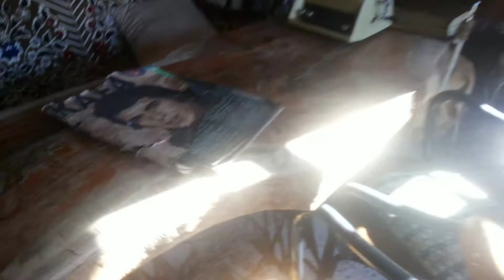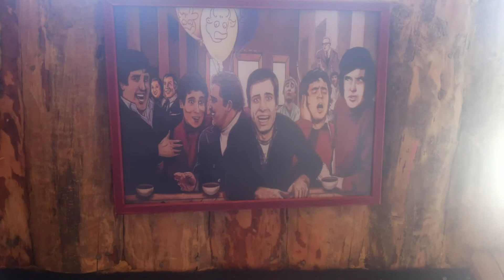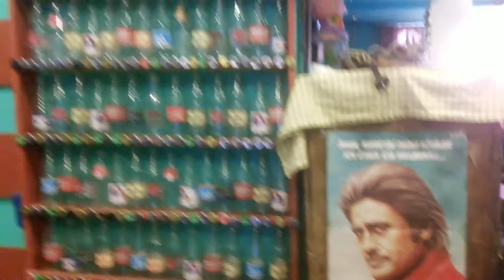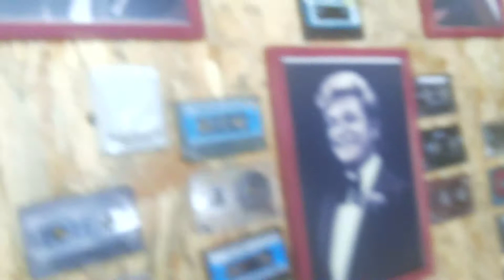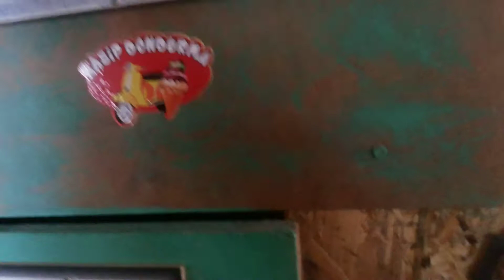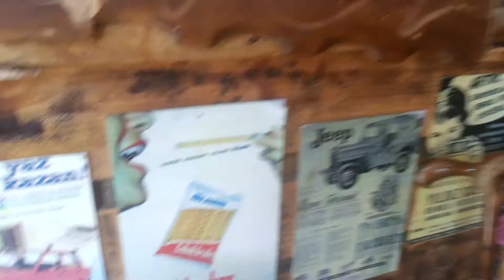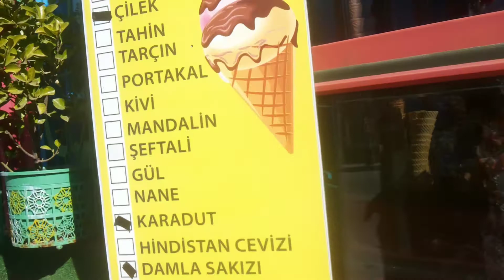Denizli’de dondurmacı deyince ilk akla gelen Nasip Dondurma, gelen müşterilerine nostaljiyi yaşatıyo